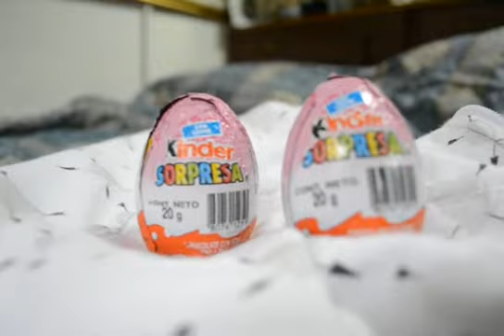My first Kinder Surprise.. Oh my!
Miguel got me a Kinder Surprise a couple of months ago. Watch the unwrapping! Haha.